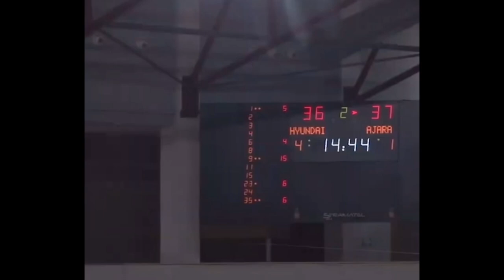LUKA GABISIANI🏀⛹🏼‍♂️ U-14 HIGHLIGHTS🇬🇪(AGE 13)